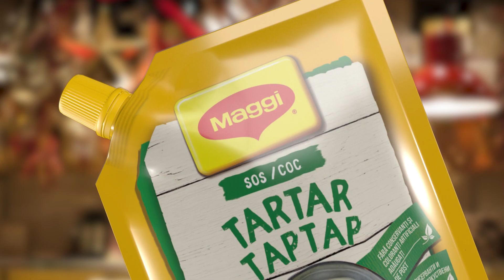Nou de la MAGGI® - Sos de Maioneza si Mustar. Bucura-te de mai mult gust in fiecare zi.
MAGGI® Sos de Maioneza este realizat din ingrediente de inalta calitate, ce garanteaza un gust senzational preparatelor tale. Fiecare muscatura este mai gustoasa, iar carnea devine extrem de frageda cu noul Mustar MAGGI®

Pentru un plus de textura si savoare, incercati si noile Sosuri de Maioneza cu Usturoi si Tartar.